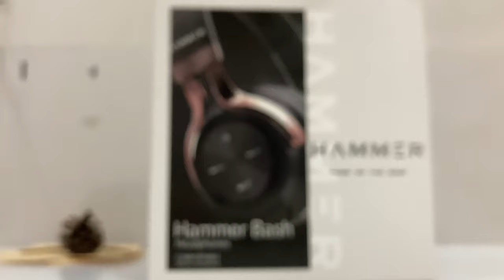Hammer Bash Bluetooth Wireless Headphone | Unboxing and Overview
Comfort like no other.
Hammer Bash over the ear Bluetooth Headphone, one of our hot selling product of all time.

Bluetooth 5.0
HD Mic
Deep Bass
Foldable Headphones
8 Hours Playtime
Noise Isolation
Call, Track and Volume Control
IPX4